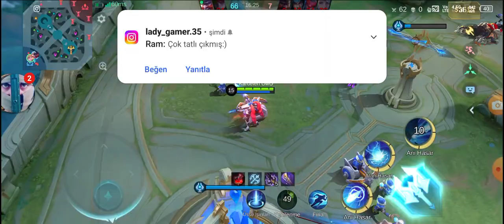Layla [ S.A.B.E.R İhlalcisi ] - Mobile Legends